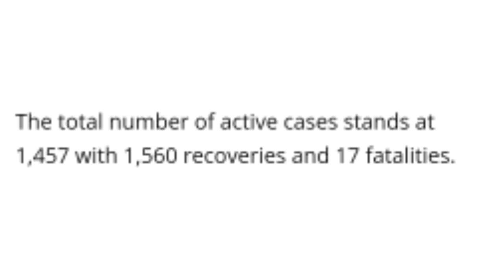Olakichakram Biaprangko Kuligenok | Scooty Gimaienga | Hydro Power Project Garo Hills O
Hydro Power Project
Technology